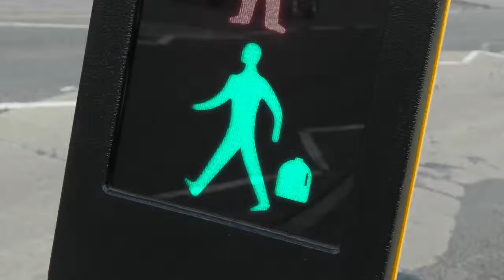Milk Paton The Motion Picture(s) Teaser Trailer #1